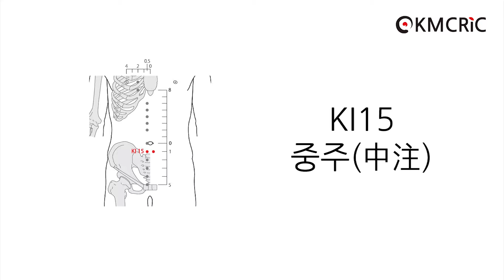[KMCRIC 표준경혈 DB] KI15 중주(中注)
☞ KI15 중주 (Eng sub) 영어 자막 보기

[부위]
아랫배, 배꼽(umbilicus) 중심에서 아래 쪽으로 1寸, 앞정중선(anterior median line)에서 가쪽으로 0.5寸.

On the lower abdomen, 1 B-cun inferior to the center of the umbilicus, 0.5 B-cun lateral to the anterior median line.

[취혈]
陰交(CV7)에서 가쪽으로 0.5寸에서 취혈한다.

[침구법]
- 直刺 0.5～1寸
- 斜刺 0.5～1寸